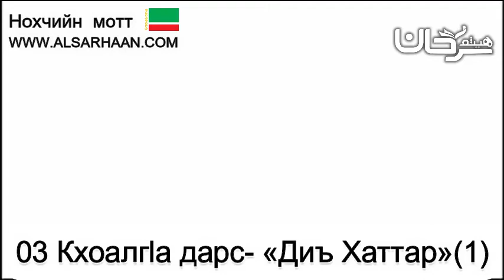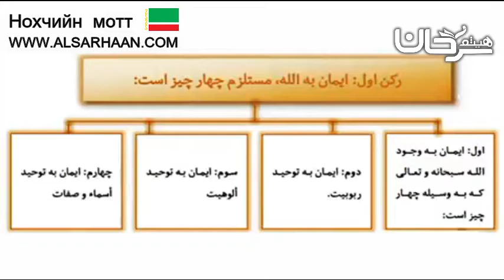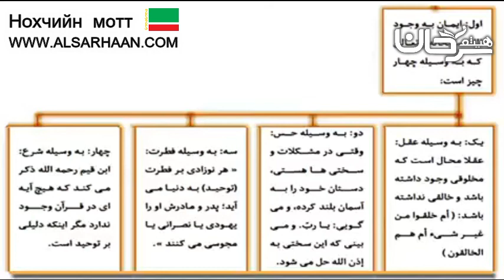03 Кхоалгlа дарс «Диъ Хаттар»1